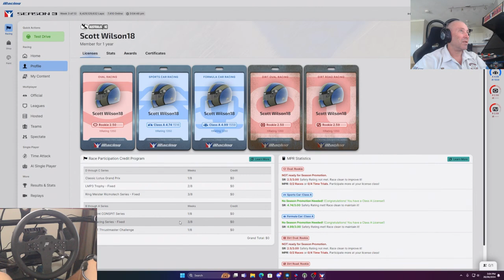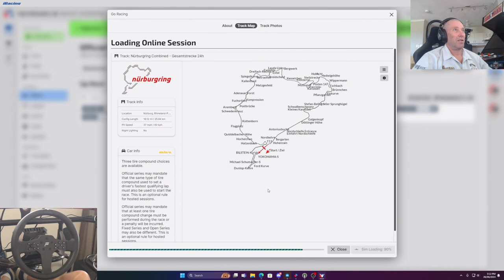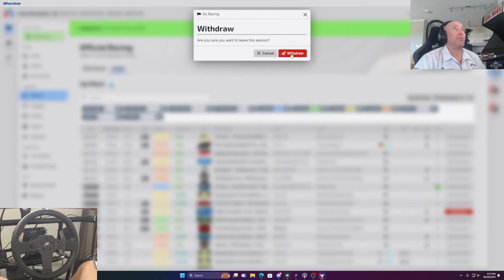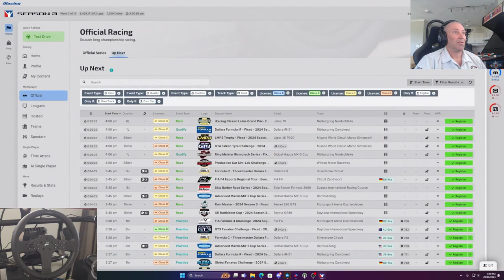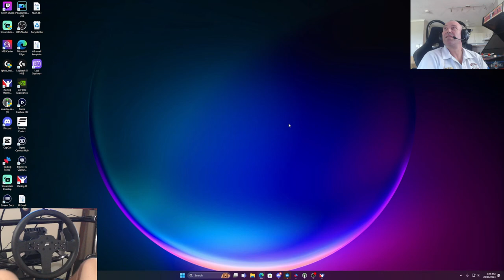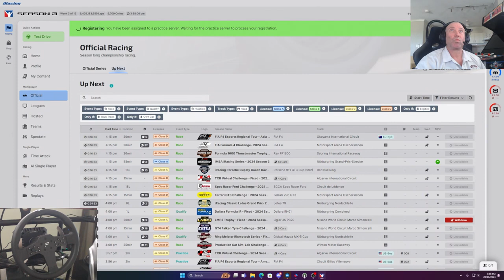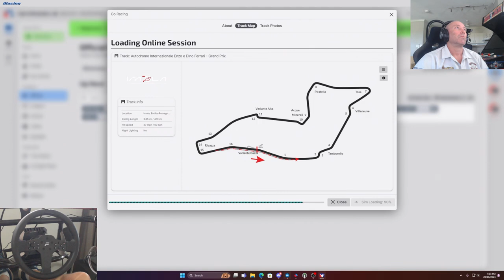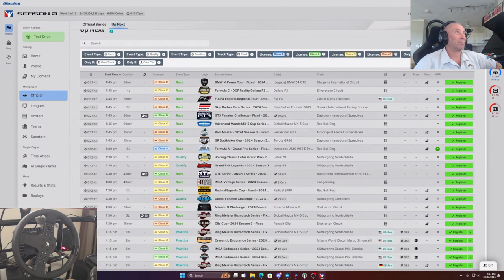Live & Fast iRacing Action Unleashed!